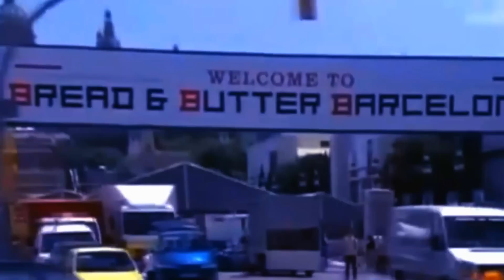Offer Nissim Pres. Freddie Mercury - Barcelona 2011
Remixed by AmaProd _ Aug'11